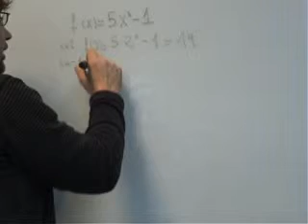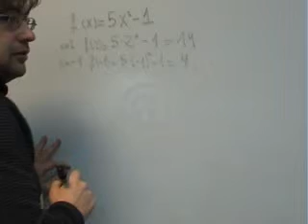Mat 3 ESO Sustituir x en funcion